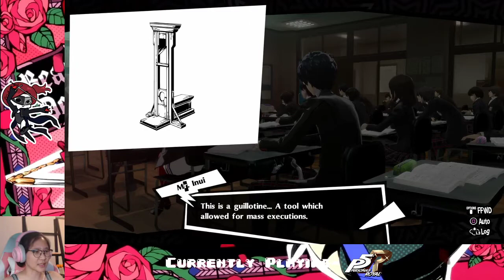Ep. 31- Space dad fight sucks! | Persona 5 Royal Honest Blind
Wow, robots are annoying

Stay toasty :)